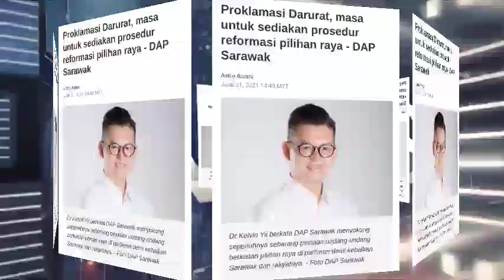Darurat di Sarawak perlu dimanfaatkan kerajaan persekutuan..❓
Ahli parlimen bandar kuching,dr kelvin yiin berpendapat tempoh berkenaan tidak patut dibazirkan!?